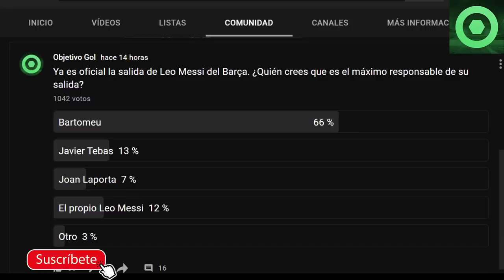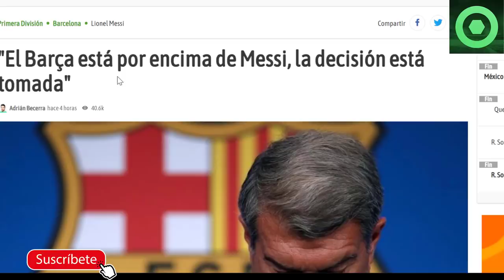🟥 LAPORTA REVIENTA y SEÑALA los 2 CULPABLES de la SALIDA de LEO MESSI del BARÇA. MIRA LOS DETALLES🟥